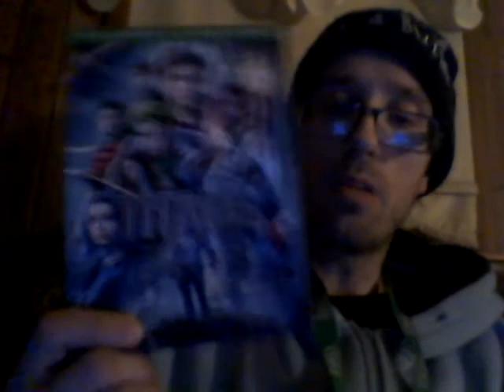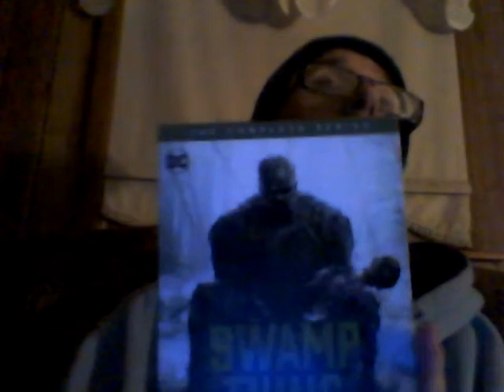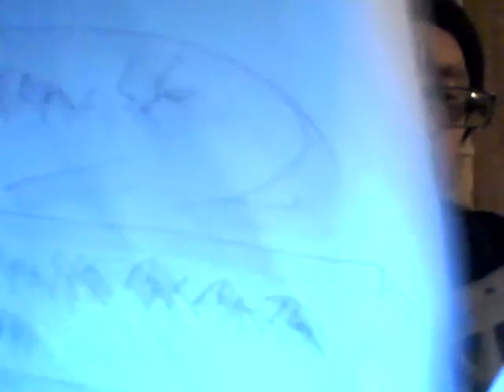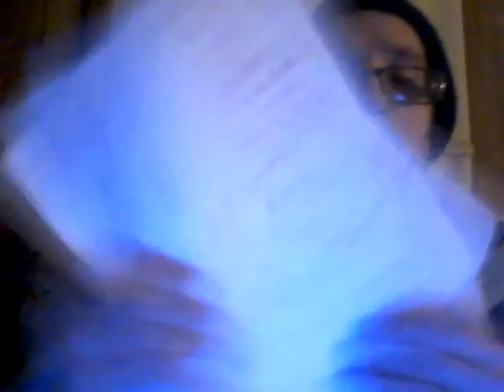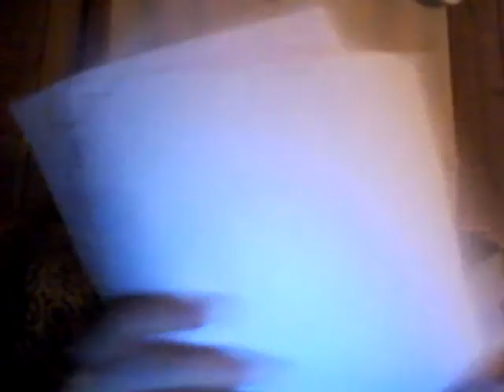Energy Drink Show 11-13-20!